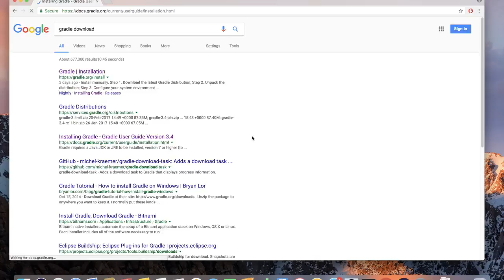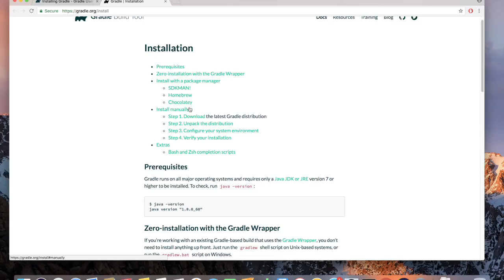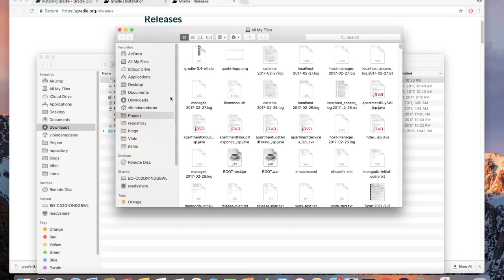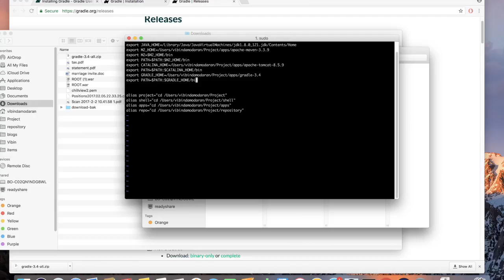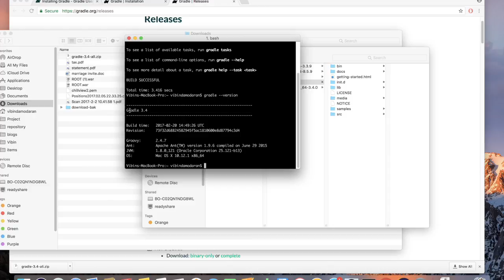How to configure gradle 3.4 on mac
This video is about how to configure gradle on your mac. Gradle is a build tool been used across in most of the application these days. As a first step you should try configure gradle on your machine.